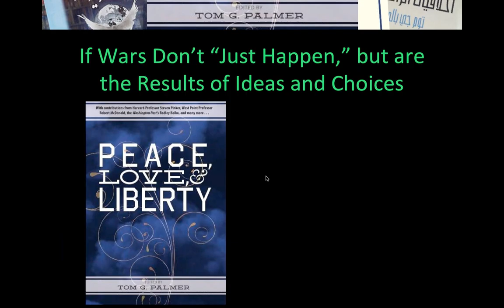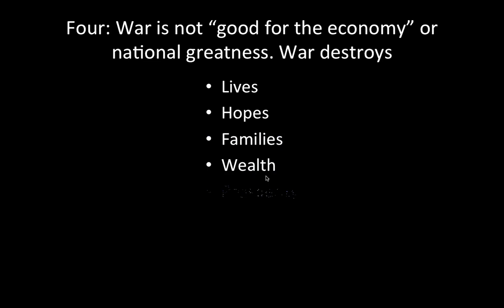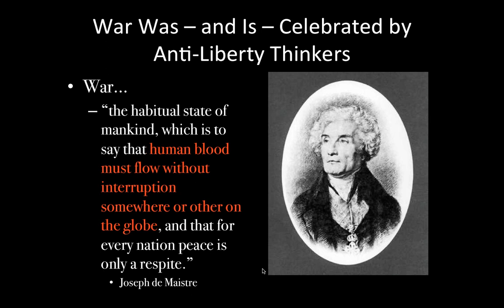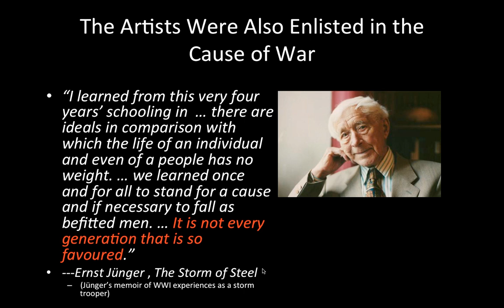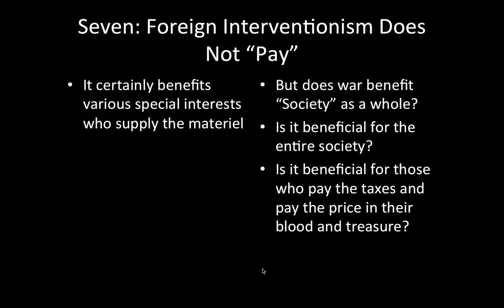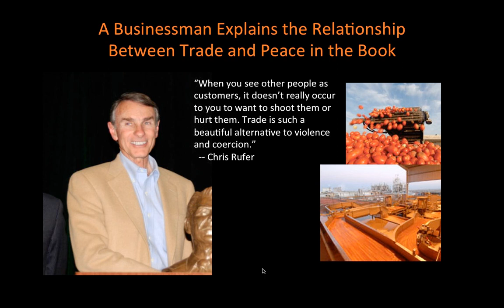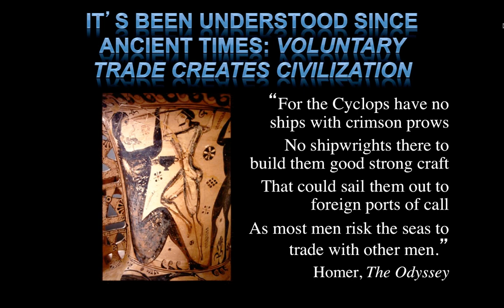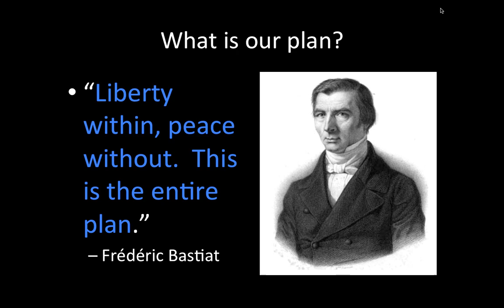ESFL Webinar -- Tom Palmer on 'Peace Love and Liberty'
A European Students For Liberty webinar featuring Atlas Network VP Tom Palmer.